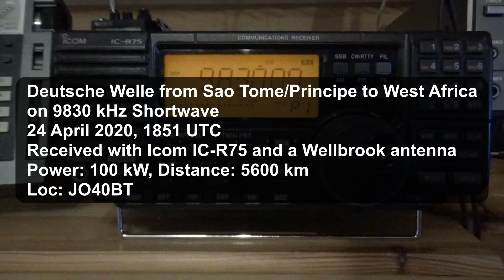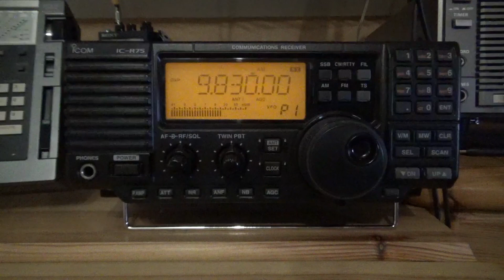Deutsche Welle on 9830 kHz Shortwave, 24 April 2020, 1851 UTC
Received with Icom IC-R75 and a Wellbrook antenna: Deutsche Welle from Sao Tome/Principe to West Africa on 9830 kHz Shortwave, 24 April 2020, 1851 UTC, Power: 100 kW, Distance: 5600 km, Loc: JO40BT.